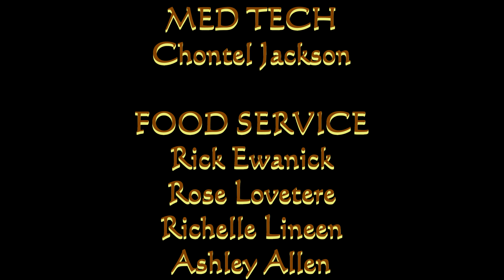RGV Annual Senior Prom 6-2-17